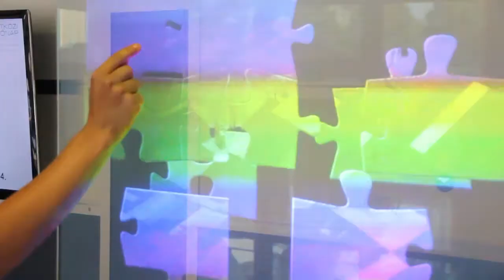„REPÜLŐNAPOS ROADSHOW DEBRECEN FŐTERÉN"